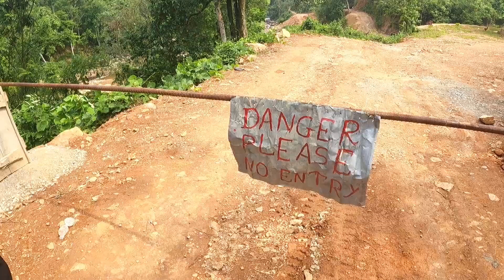Chinma Dare vlog video